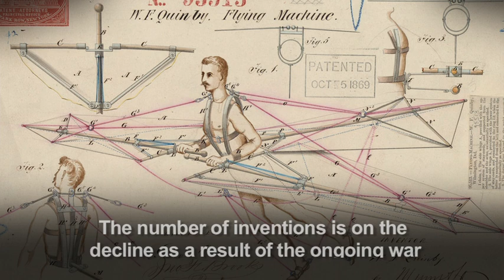RTE News Now: Century Ireland Gallery, 29th January - 11th February 1915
A fortnightly round-up of new headlines from 1915 by Century Ireland and RTÉ News Now.